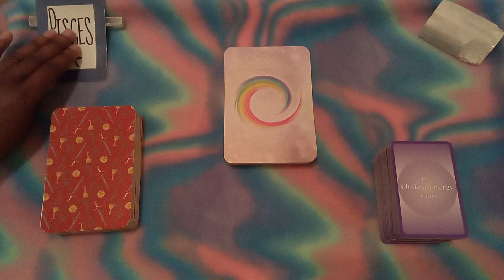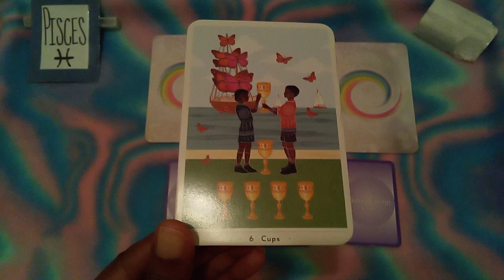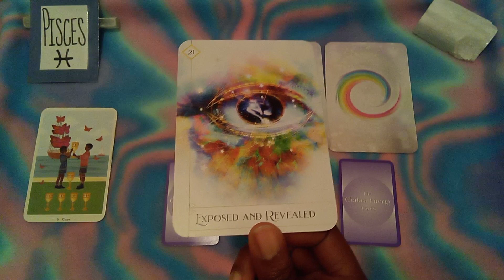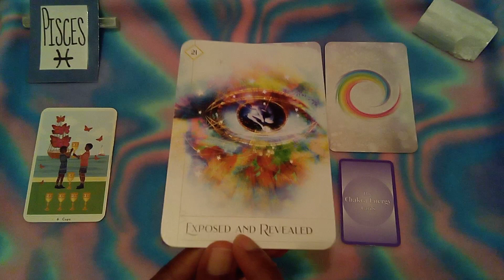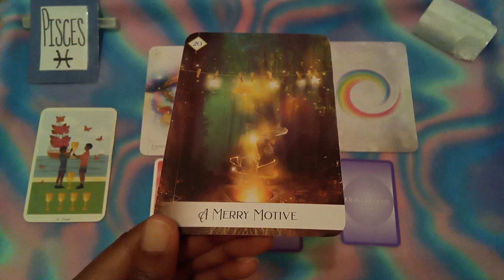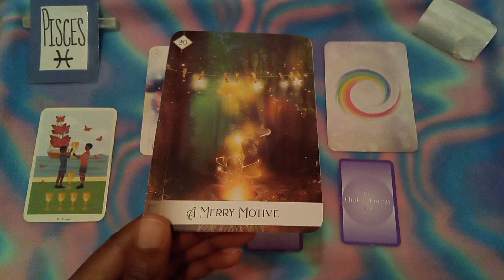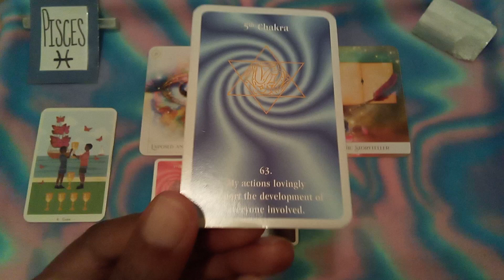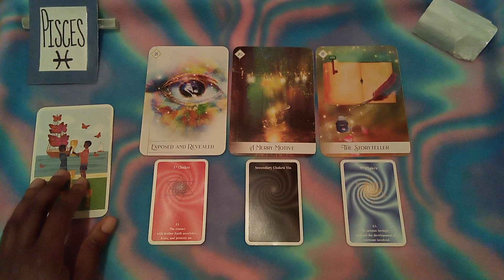PISCES ♓ Energy - March Week 1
🌟⭐Hello Beautiful PISCES ♓!⭐🌟

⭐ORACLE CARD DECK: Oracle of the 7 Energies by Collette Baron-Reid
✨TAROT CARD DECK:  True Heart Intuitive Tarot by Rachel True
🌟CHAKRA CARD DECK: The Chakra Energy Cards by Walter Lübeck